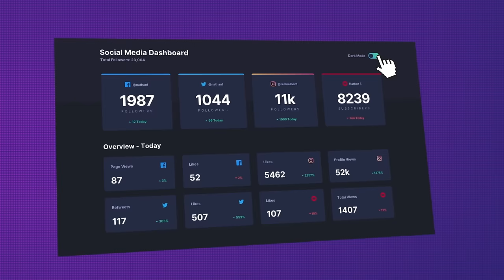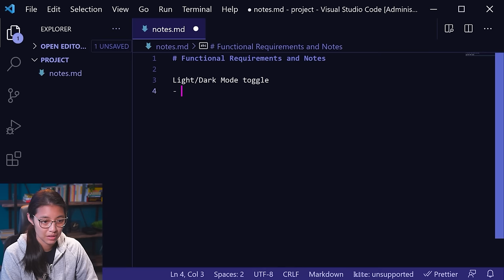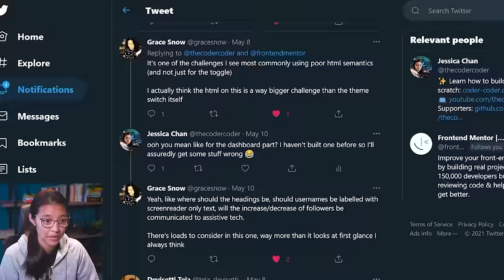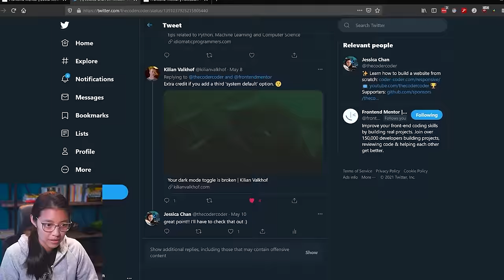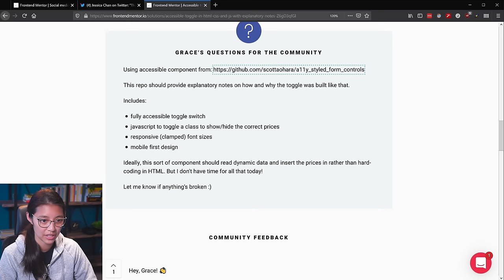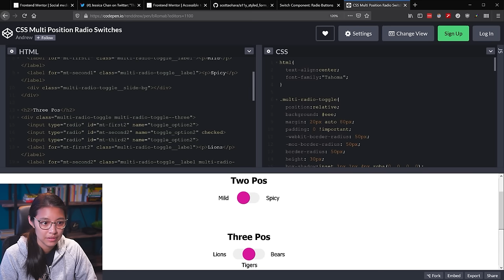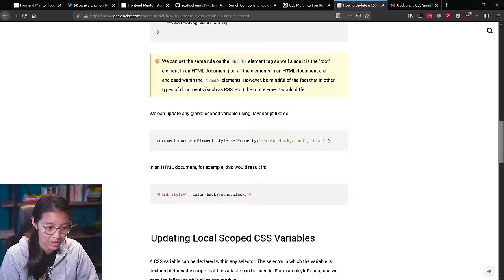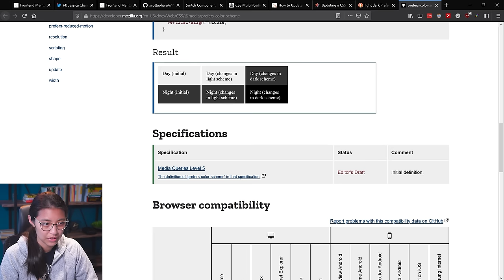Build a Simple Website with HTML, CSS, JavaScript – Course for Beginners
Improve your skills in JavaScript, HTML, and CSS by building a social media dashboard with a dark/light theme. Jess, who runs the popular Coder Coder YouTube channel, will guide you through a beginner Frontend Mentor challenge.

✏️ Course created by @TheCoderCoder

⭐️ Contents ⭐️
Part 1
⌨️ (0:00:00) Intro
⌨️ (0:01:26) Functional requirements of design
⌨️ (0:11:31) Accessible form controls
⌨️ (0:15:37) Update CSS custom properties with JS
⌨️ (0:23:39) Screen reader-only text

Part 2
⌨️ (0:29:10) Creating GitHub repo
⌨️ (0:34:33) Set up SCSS and JS files
⌨️ (1:09:55) Set up Gulp workflow

Part 3
⌨️ (1:31:24) Studying the design
⌨️ (1:37:10) Building out the top bar
⌨️ (1:51:42) Using accessible markup
⌨️ (2:04:55) Styling top bar
⌨️ (2:23:26) Styling toggle and make accessible

Part 4
⌨️ (3:24:56) What is BEM? Planning out the class names
⌨️ (3:36:46) Adding the markup and the SCSS selectors for the cards
⌨️ (3:47:30) Styles for card
⌨️ (4:16:41) Layout for the card grid with flexbox, then CSS grid
⌨️ (4:33:26) Styling the top bars on the cards
⌨️ (4:49:36) Bottom cards markup and styles

Part 5
⌨️ (5:33:54) Changing the toggle based on comments
⌨️ (5:54:42) Use system preferences to load light or dark theme
⌨️ (6:18:24) Build the toggle logic to manually change light/dark theme
⌨️ (6:43:34) Save toggle settings in local storage

👾 davthecoder
👾 jedi-or-sith
👾 南宮千影
👾 Agustín Kussrow
👾 Nattira Maneerat
👾 Heather Wcislo
👾 Serhiy Kalinets
👾 Justin Hual
👾 Otis Morgan